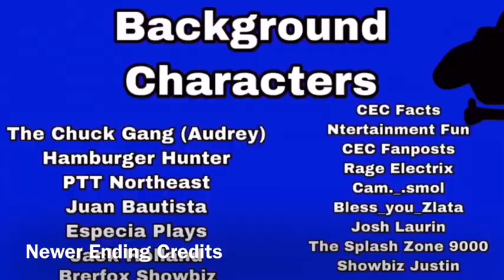One Second of Every The Chuck E. Show Theme Songs, Season 1 Episodes, and every Ending Credits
Did this for fun lol